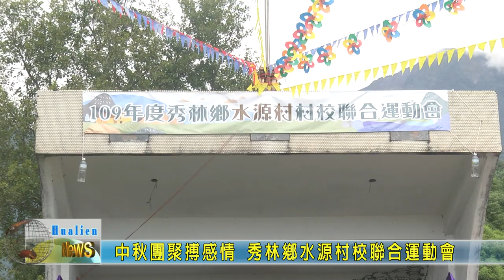20201001 03 中秋團聚搏感情 秀林鄉水源村校聯合運動會